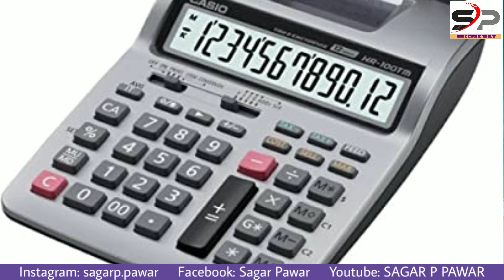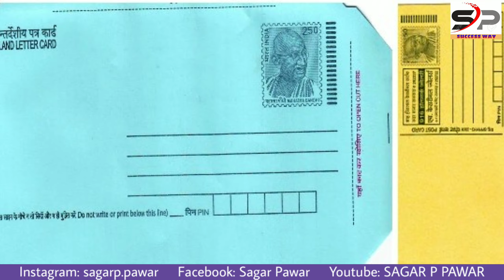Network marketing की क्यों जरुरत है? Why the need for network marketing?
Why the need for network marketing?
This video shows how farming was done from ancestors.
How the population was growing.
How technology came about.
Why people started doing jobs.
How technology made the job difficult.
And why network marketing is needed. This is all stated in this video.

Video related to the above video

network marketing क्यों ना करे?

network marketing असल मे है क्या?

network marketing को ही first option क्यो चुने?